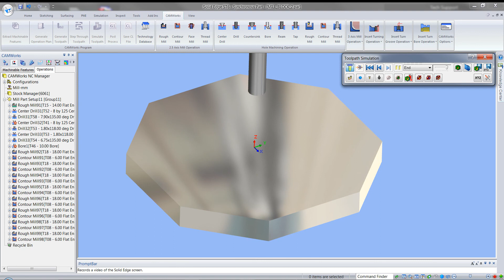CAMWorks Roughing Sketch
The first roughing operation does not cut the 4 corners of the octagon shape since the blank stock is using the Solid Edge sketch to define the blank stock.